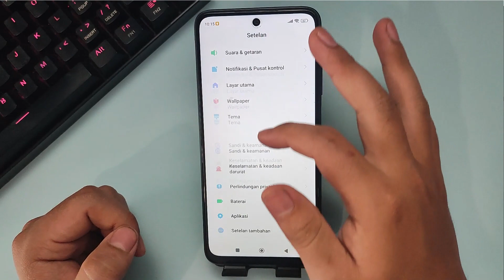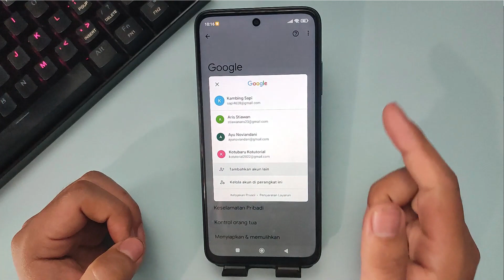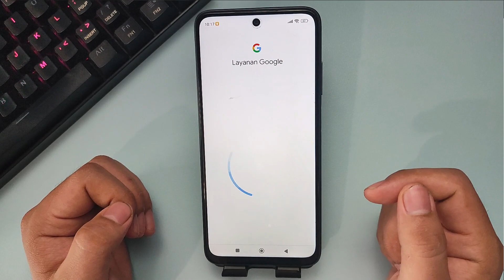TUTORIAL CARA MENAMBAHKAN AKUN GOOGLE DI HP ANDROID TERBARU 2023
Di Video kali ini Ko Tutorial akan memberitahu kalian bagaimana TUTORIAL CARA MENAMBAHKAN AKUN GOOGLE DI HP ANDROID TERBARU 2023

Nah jadi tonton dari awal sampai akhir agar kalian paham bagaimana TUTORIAL CARA MENAMBAHKAN AKUN GOOGLE DI HP ANDROID TERBARU 2023

Tag: .